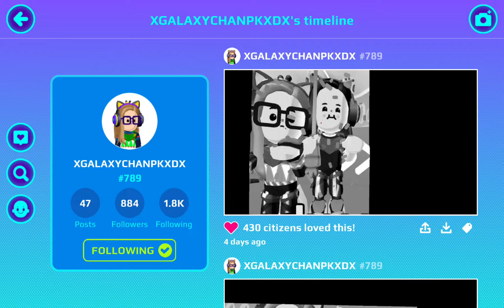30 July 2022